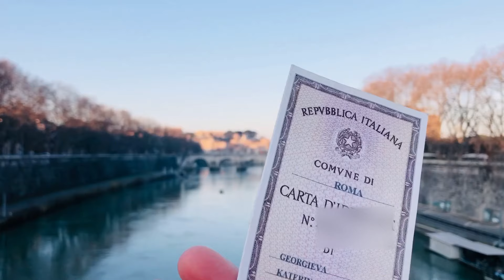Нови изисквания за влизане в Италия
От днес 01/02 са в сила новите мерки за влизане в Италия.
Освен мерките, като вътрешен човек, ви разказвам и клюки.

Източник: TG1

Musicista: Carl Storm